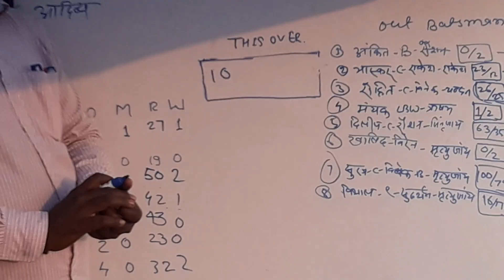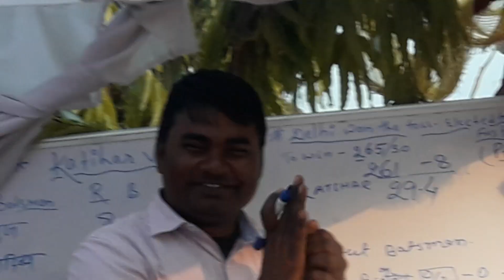1 रन से जीती दिल्ली